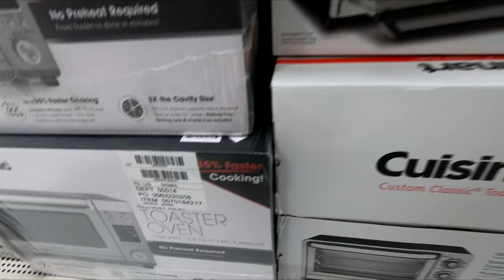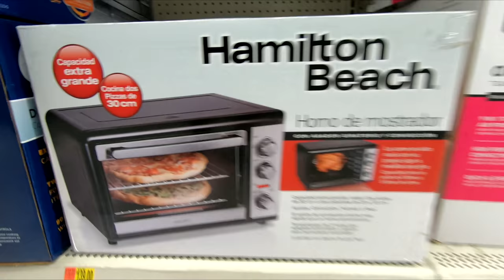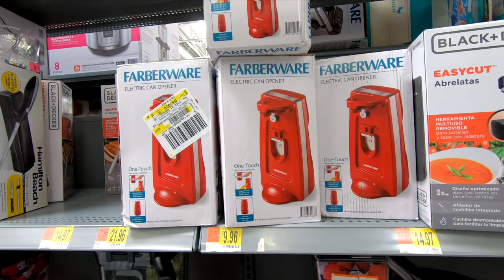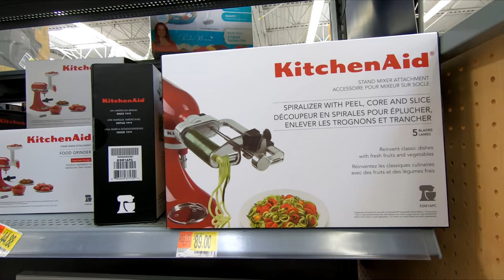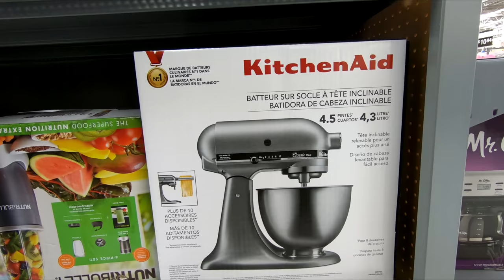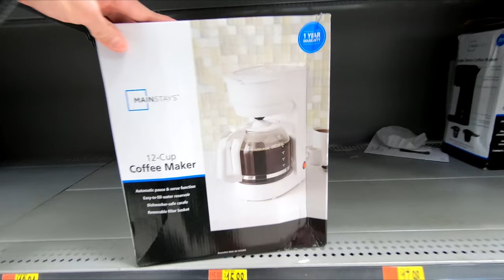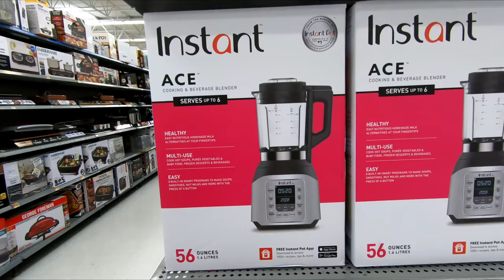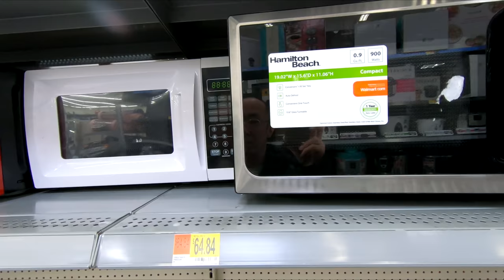WALMART KITCHEN APPLIANCES BLENDERS COFFEE MAKERS SHOP WITH ME SHOPPING STORE WALK THROUGH 4K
CLOROX DISINFECTING WIPES ON AMAZON (75 CT EACH, PACK OF 3) PURELL ADVANCED HAND SANITIZER SOOTHING ON AMAZON Walmart kitchen appliances and blenders and coffee makers and they also have kitchenware and kitchen items and new cookware and cook ware and kitchen and kitchenware and glassware and glasses and dinner ware and dinnerware and dining ware for spring 2020 and summer 2020 and plates and cups and dishes and coffee mugs and kitchen appliances and cookware or cook ware for cooking and pots and pans and utensils and glasses and bowls and kitchen appliances like blenders and microwaves and toasters and coffee makers and they also have furniture and sofas and couches and chairs and armchairs and tables and home decor and shopping home kitchen and this shop with me or come with me shopping store walk through at the store in Neptune NJ or New Jersey which is like a Walmart or BJs or Costco or Big Lots or Sams Club or Target or IKEA or TJ Maxx and also Marshalls or Home Goods or Homegoods and they also have home goods items like planters for plants and pots, furniture and chairs and baskets and tabletop decor, spring decorations and floral and flowers and vases and stem and stems and holiday seasonal decor and other items for the house to decorate and look nice and pretty and beautiful for spring time and summer and fall and winter and Christmas and filmed in 4K resolution with my GoPro Hero 7 Black video camera and NJShoreBeachLife channel will have shop with me shopping store walk through videos from stores around the NJ or New Jersey shore area including Walmart, Target, IKEA, Home Goods, Marshalls, TJ Maxx, Burlington, Dollar Tree, Hobby Lobby and others and thanks so much for watching